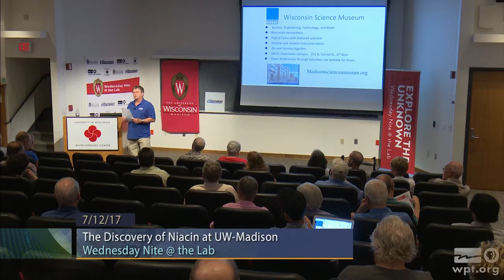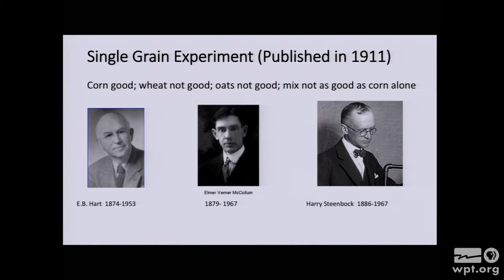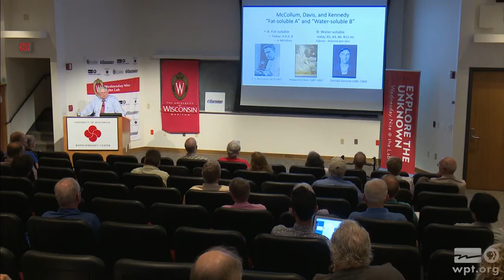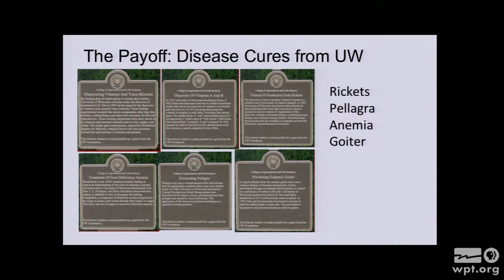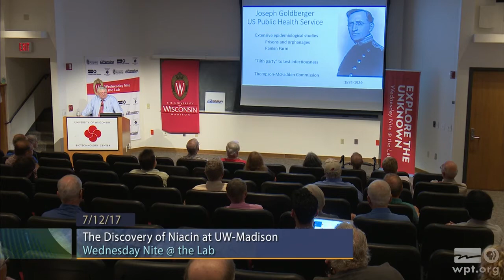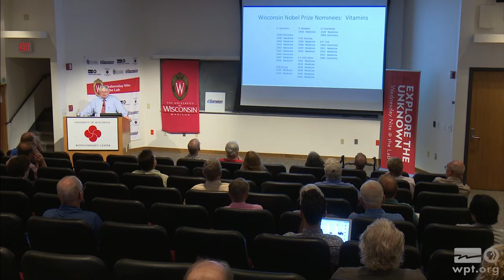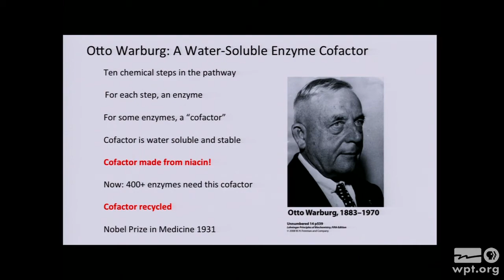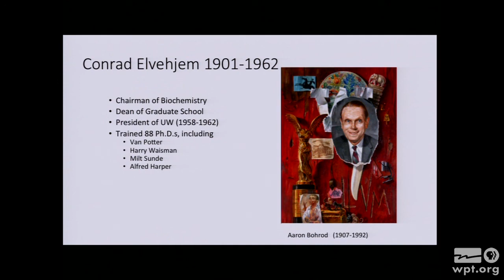The Discovery of Niacin at UW-Madison | University Place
Dave Nelson, Professor Emeritus in the Department of Biochemistry at UW-Madison, discusses the identification of a new vitamin found in fresh meat and yeast by Conrad Arnold Elvehjem at UW-Madison in 1937.  Elvehjem’s experiments proved that nicotinic acid, also known as niacin or vitamin B3, was a cure for pellagra.